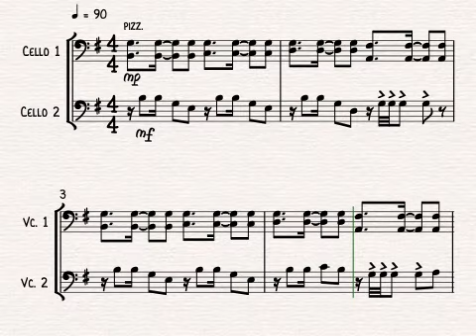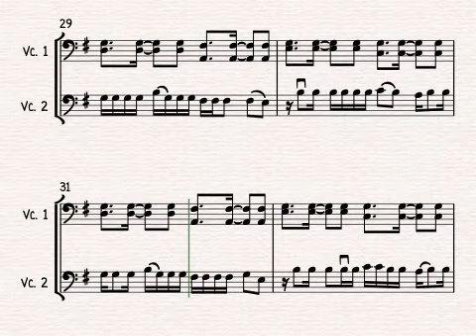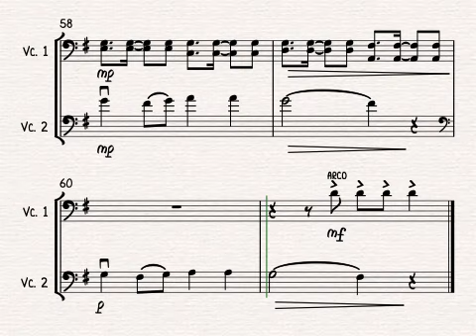Cheap Thrills (Sia feat. Sean Paul) from BRIDGERTON for Cello Duo | SHEET MUSIC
Cheap Thrills by Sia featuring Sean Paul arranged for cello duet by Alison Gillies.

A number 1 hit on Billboard back in 2016, this song has been given the 2024 Bridgerton treatment for Season 3. A bouncy, infectious dance number with a tropical beat - perfect for summer weddings and functions!

This arrangement for cello duo, which has interest for both players, has been transposed to G major to make it more cello-friendly!

Other Bridgerton season 3 arrangements by Alison Gillies:
- abcdefu (Gayle)
- Confident (Demi Lovato)
- Dynamite (BTS)
- Give Me Everything (Pitbull feat. Neyo-Yo & Afrojack)
- Lights (Ellie Goulding)
- pov (Ariana Grande)
- Snow On The Beach (Taylor Swift feat. Lana Del Rey)